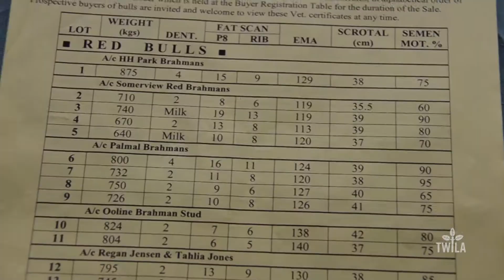Pruitt Tours Cattle and Dairy Industries Overseas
A LSU AgCenter economist took a trip to New Zealand and Australia to learn more about the beef cattle and dairy industry. TWILA's Avery Davidson tells us some of the information learned could benefit ranchers across the state.